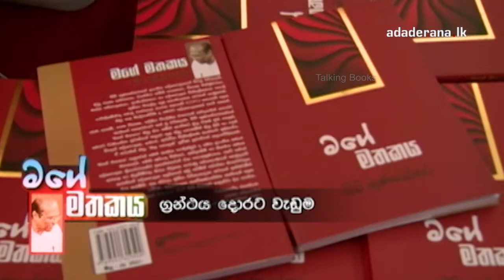Talking Book Ep 791 Diw Gunasekara's Book Launch